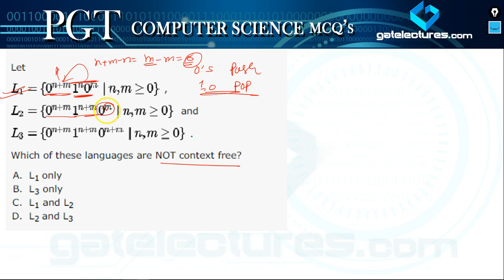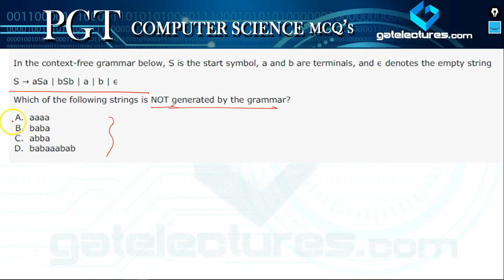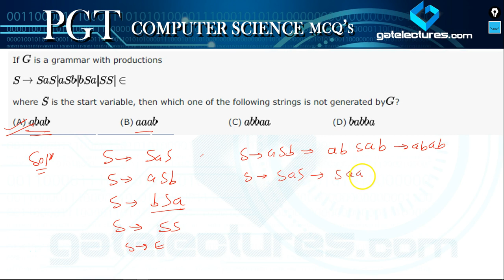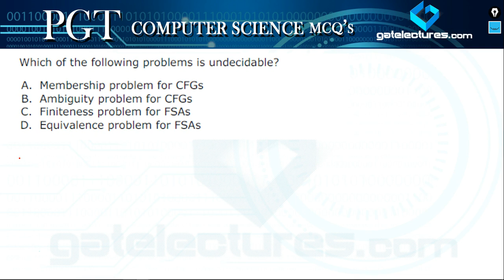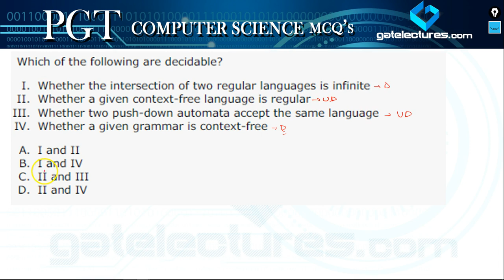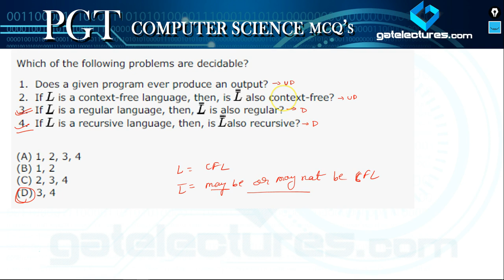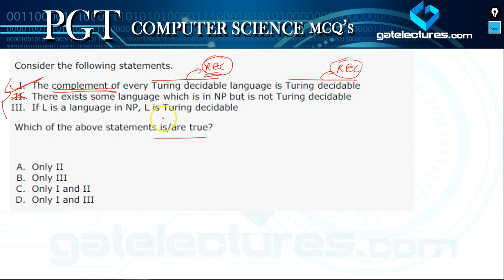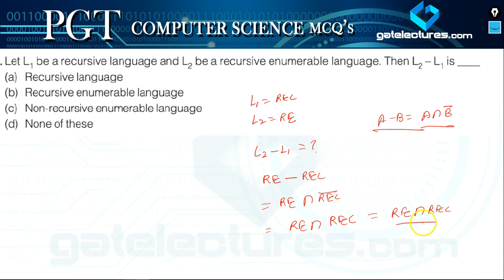KVS DSSSB PGT Computer Science Best MCQ's Theory of Computation Q1 to 50 Part 2 (Hindi)